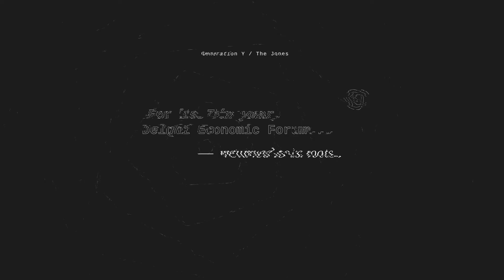7 years – 4 days – 14 professionals… One team!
Generation Y along with The Jones has once again responded to the highest expectations of Delphi Economic Forum VII.
The most prestigious international forum has been relentlessly gaining added value coming from the leaders of the entrepreneurial ecosystem.
Our team’s contribution has come to a full yielding circle, and we are looking forward to the next chance to digitally support the most innovative minds around the hotplate of the most pioneering global discussion for perpetual evolution.